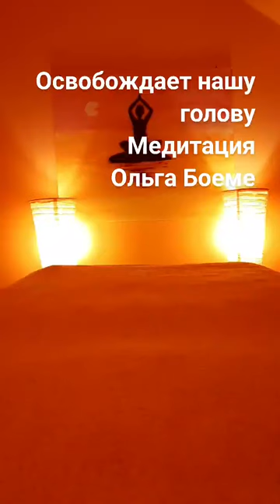Медитация освобождение головы от негатива от Ольги Боеме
Медитация- освобождает голову от негативных мыслей и о отработанных энергий